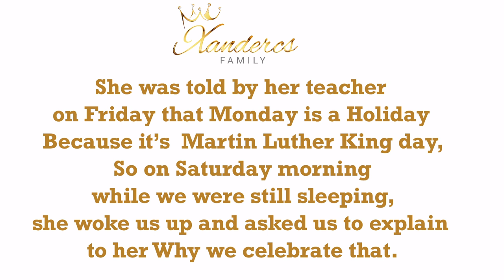INQUISITIVE 6-YEAR-OLD'S QUESTIONs ABOUT MARTIN LUTHER KING Jr'S DAY & her parents' SHOCKING ANSWERS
Hey Fam!
Tomorrow, Monday January 18th is Martin Luther King Jr's day in the United States.
After being told that tomorrow is a Holiday, Our daughter Emma-Comfort woke us up to ask us about martinlutherkingjr. This is a REAL LIFE UNEDITED CONVERSATION between Emma-Comfort (6-year-old) and her parents.

Hanford California 93232

Millicent: @millicent_xandercs
Emma: @EmmaComfort_Xandercs
Zurie: @Zurie_Xandercs
Dior: @Dior_Xandercs
Zendaya: @Zendaya_Xandercs

Hugs 🤗
Kisses 😘

Mel, Millicent, Emma, Zurie, Dior, & Zendaya.